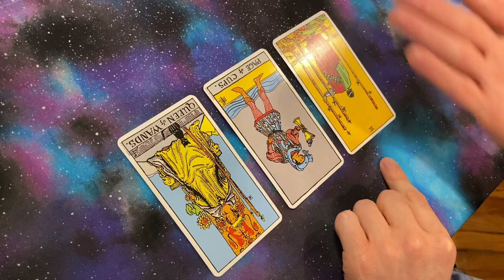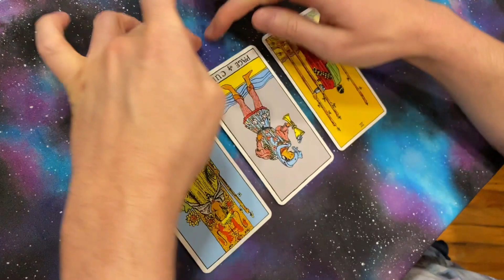Aquarius ♒️ Jaded? Try Imagination | Weekly Tarot Reading (09/17/2023 - 09/23/2023)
Leo brings your sign-specific weekly astrology and Tarot reading for Aquarius for September 17th through September 23rd, 2023 - useful for Aquarius ascendant/rising, and/or Aquarius Sun. Feel free to watch videos for both rising and Sun signs and just take the best and leave the rest! You'll know what feels right.